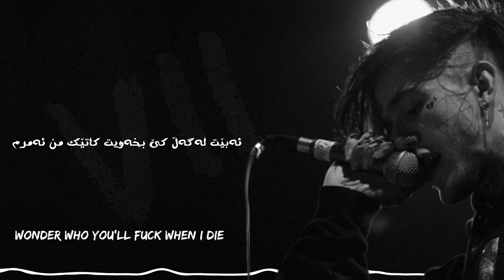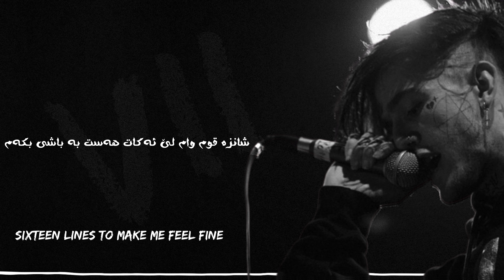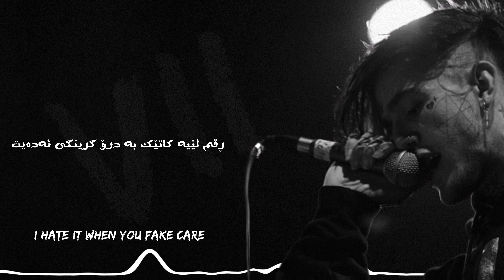Lil Peep - Sixteen Lines ( Lyrics + Kurdish Subtitle ) ژێرنووسی كوردی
/ lil-peep
Amazon Music
YouTube Music:

Lyrics:
[Intro]
16 lines of blow and I'm fine
Wastin' your time, wastin' your time

[Chorus]
16 lines of blow and I'm fine
Break my bones, but act as my spine
I wonder who you'll fuck when I die
And if I tried to call, would you cry?
Please don't cry, you're wastin' your time
16 lines will make me feel fine
10 years ago I went blind
I been on my own since age nine
16 lines of blow and I'm fine
16 lines will make me feel fine
10 years ago I went blind

[Verse]
I been on my own for two nights
I been in my zone, I've been high
Now she wonder why do I lie
I can't tell my wrongs from my rights

[Outro]
Is anybody out there? (Is anybody out there?)
Can anybody hear me? (Can anybody hear me?)
I hate it when you fake care (I hate it when you fake care)
Girl, I know you hear me (Girl, I know you hear me)
I hate it when you fake care (Fake care)
Girl, I know you hear me (Hear me)